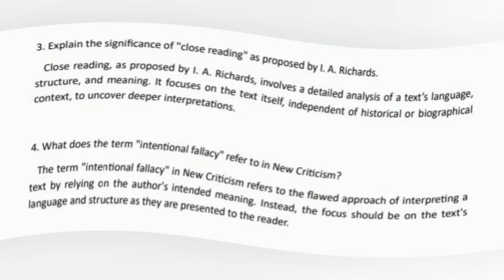Literary Theory Simple Notes | PDF Download Link | BA English | Calicut University | 5th Semester